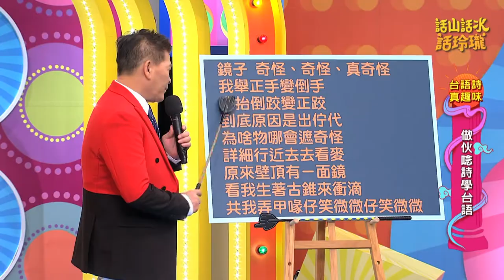《欢喜台》欢喜台新节目 | 话山话水话玲珑 S2 | 宝岛神很大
欢喜台新节目～

全新Primary Pack, 享有超过90的频道， 每月只需RM59.99。立即浏览 签购还有机会赢取总值高达RM888,888红包。优惠至2022年2月28日。